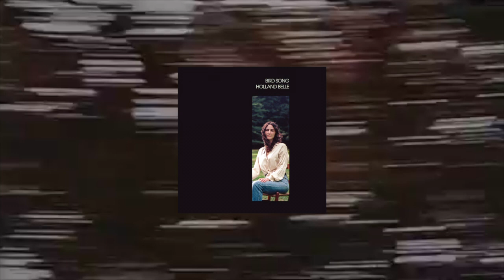Holland Belle - Best I Ever Had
"Best I Ever Had" by Holland Belle from the album Bird Song (Release date May 13th, 2022)

LYRICS:

If you go walking by St Mary’s cathedral
Lay down some roses there in the shadow of the steeple
You can cry for me then, for all of my sins, and my trespassing
But if you smile for me instead, baby don’t you know I’ve been waiting

You can open up my doorway again
You were the best love that I ever had
I can’t deny my friend, you were the best love
That I ever had

Who can say if I will ever see your face again?
If in this lifetime or the next our story’s meant to end
And I know you’ll have many lovers after me and I may do the same
But if fate should shine a light on you and me again, well I won’t look away

And I wanna thank you for ever single time I came crying to you,
Thinking that if you cried with me too, it would solve the whole damn thing
But you took my face in your hands and you laughed, you laughed,
well thank you for that

You can come into my doorway again

CREDITS:

All songs written by Holland Belle, except “Trees They Grow High” (traditional)
Performed by Holland Belle (lead vox, b vox, guitar, keys, percussion)
Produced by Dante Bardo, (guitar, bass, drums, keys, b vox)
Engineered by Alex Wernquest (Bass)
Strings performed by Jonathan Talbott
Acoustic Piano on "Down to the Docks" performed by Wesley Harper
Mixed by Andy Baldwin
Mastered by Joe LaPorta
Album photography by Elizabeth Ibarra
Album design by Beckie Hermans